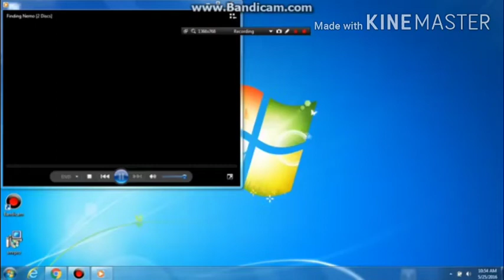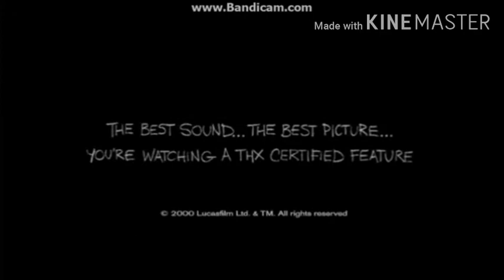Opening To Globert Rabbid Tails And Poppy (ABS) In Toy Story 2020 VHS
Here's The Opening To Globert Rabbid Tails And Poppy (ABS) In Toy Story 2020 VHS (For Justin Thomas)

1. Navy FBI Warning Screen
2. Disney•Fox Home Entertainment Logo
3. Coming Soon To Theaters (Narrated By Mugman)
4. Recess: School's Out Trailer
6. Feature Presentation (Narrated By Mugman)
7. THX Logo (Tex 2)
8. Opening Credits (The Credits Is Not Shown)